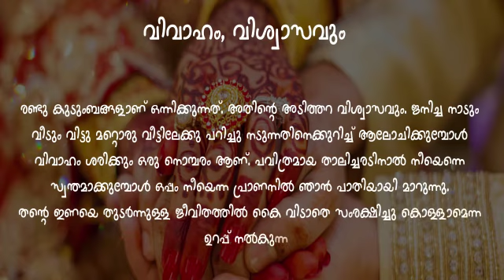WEDDING WHAT'S UP STATUS HAPPY MARRIED LIFE#TRUE LOVE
വിശ്വസിക്കുന്ന ദൈവത്തെ സാക്ഷി നിർത്തി തന്റെ വാമപാതിയെ തന്റേതാക്കുന്ന മനോഹരമായ നിമിഷം❤️.